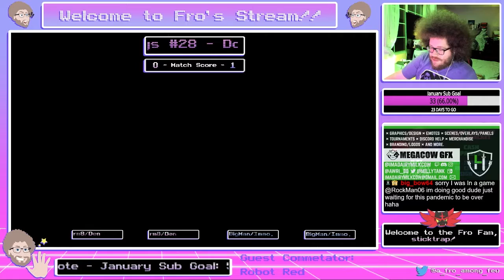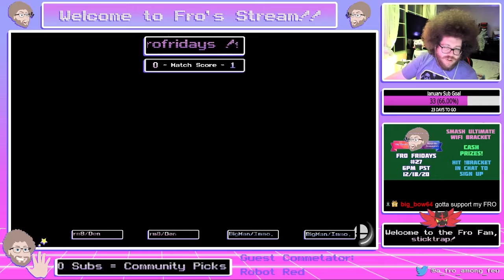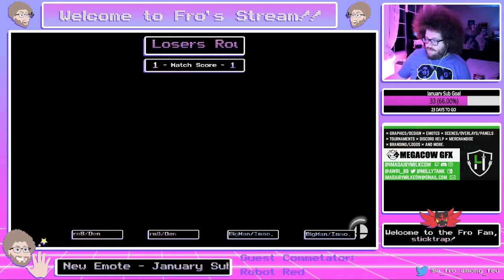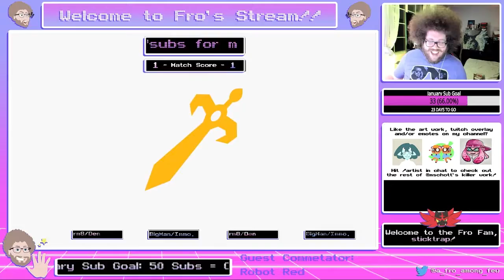Big Man/Immolation. vs. rm8/Den - Losers Round 3 - Fro Fridays #28 - Doubles (Team) Bracket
Losers side round 3 match in the 28th ever Fro Fridays weekly wifi smash ultimate bracket.